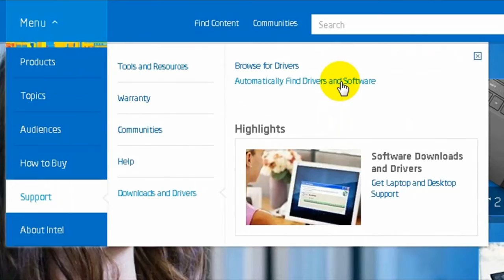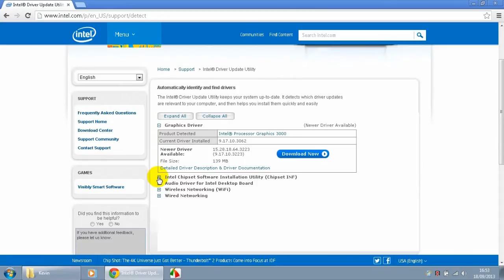Tutorial - Cara Mendownload Driver Intel